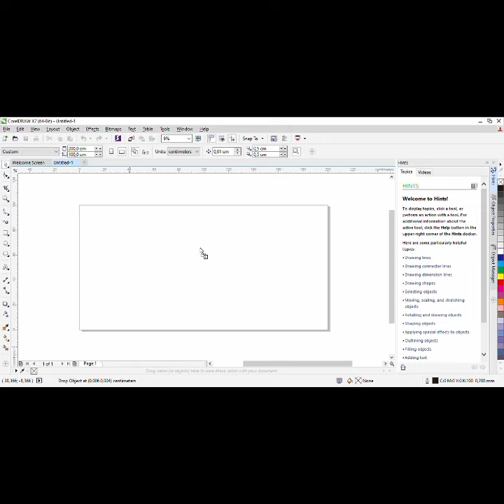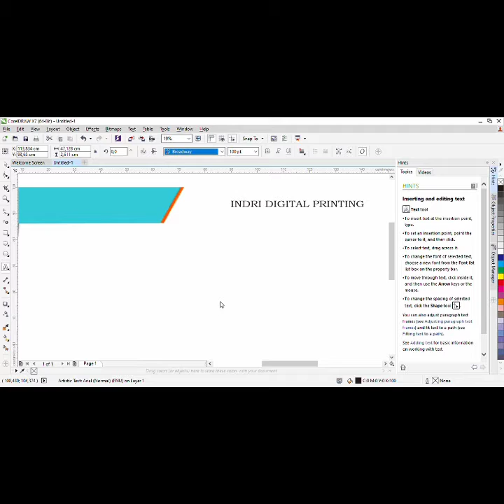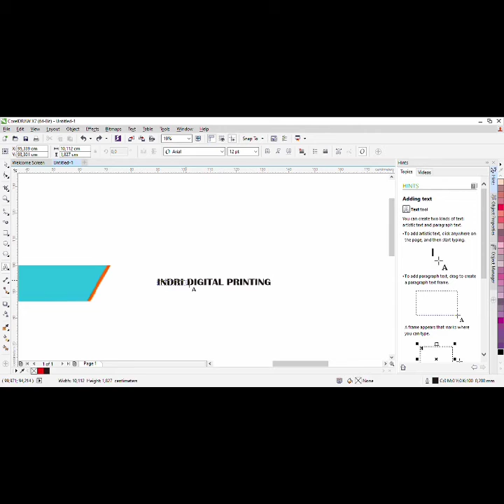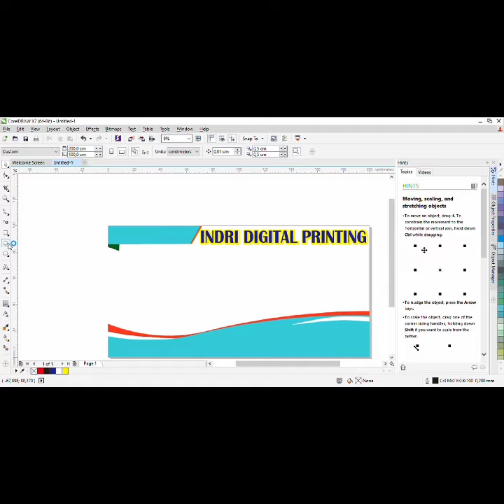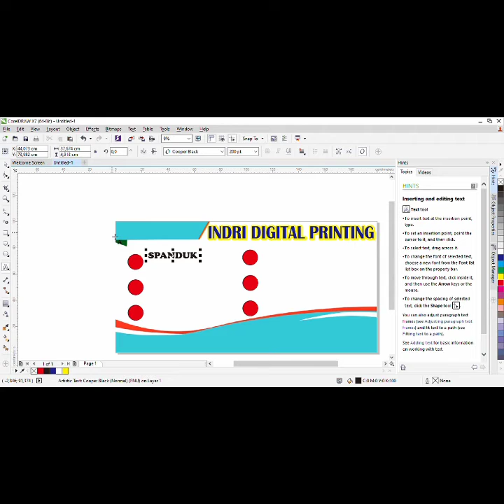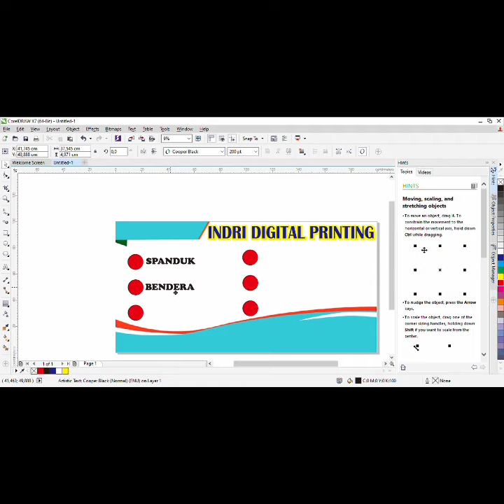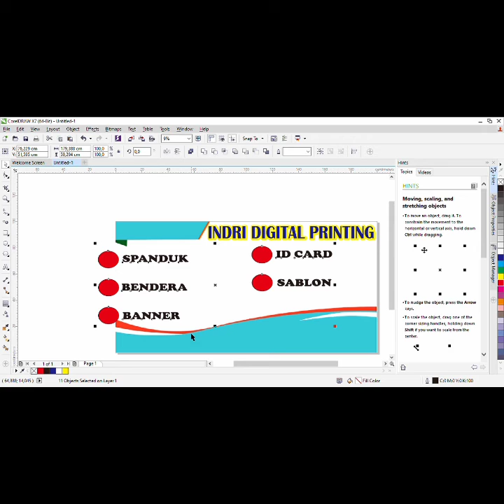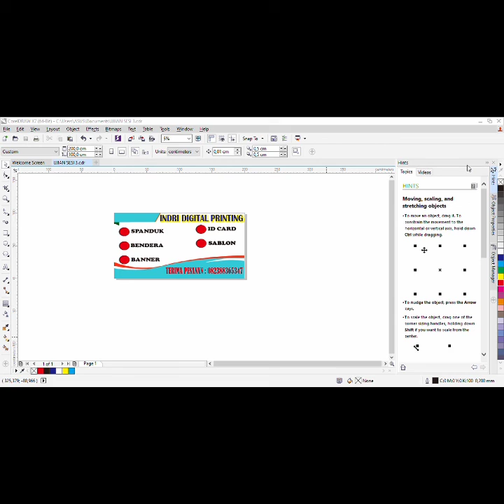Cara mendesain spanduk